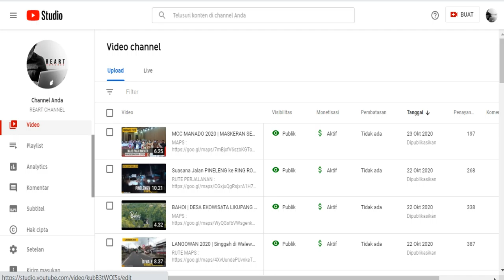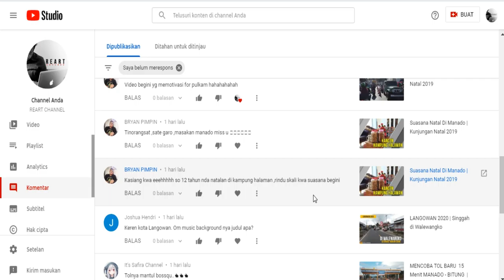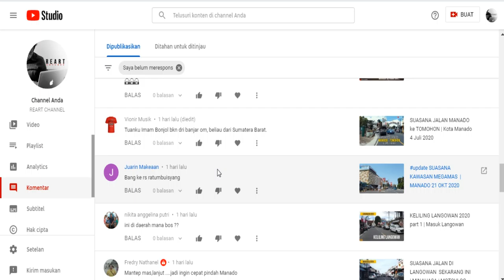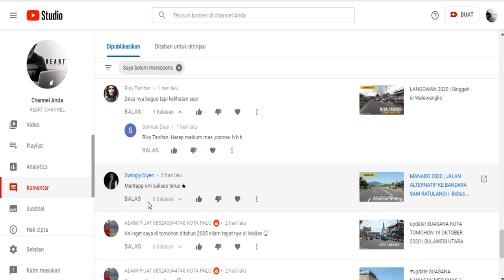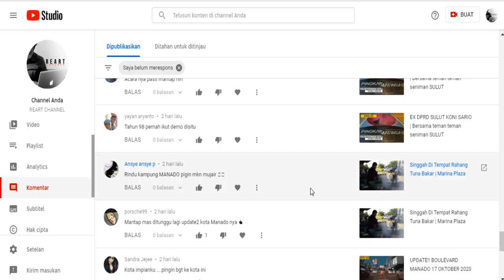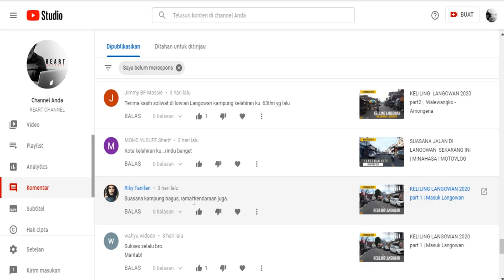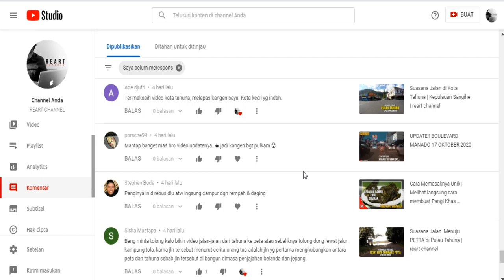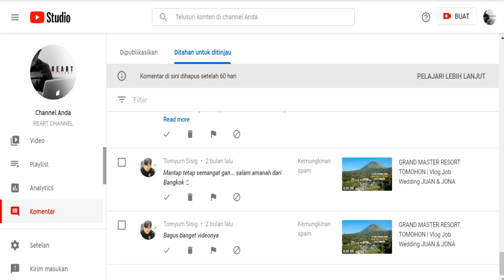BACA KOMENTAR SUBCRIBER #1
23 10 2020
Apa Kabara semua,...
Saya akan membuat Playlist khusus untuk tanya jawab.
Dan sminggu sekali saya bacakan Komentar teman - teman semua.
Semua sebagai bentuik Apresiasi kami buat teman - teman semua.